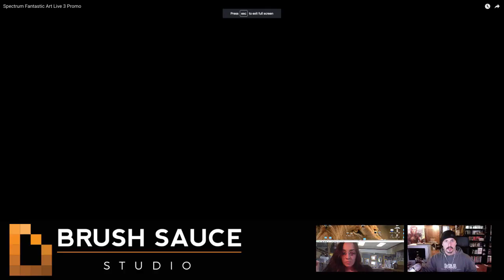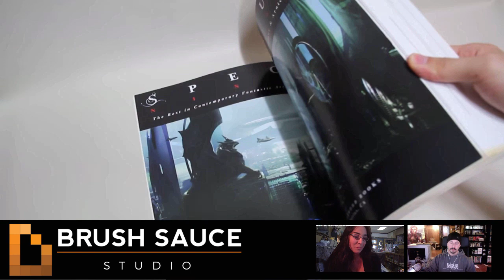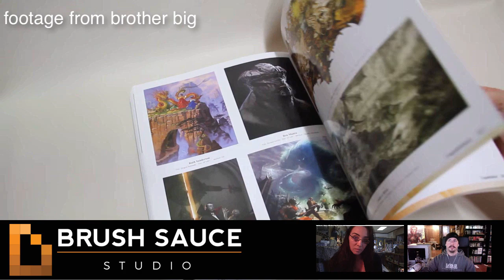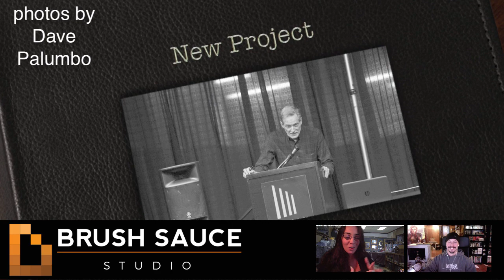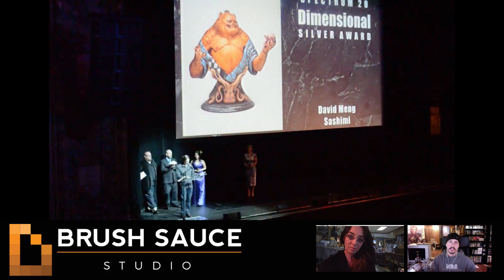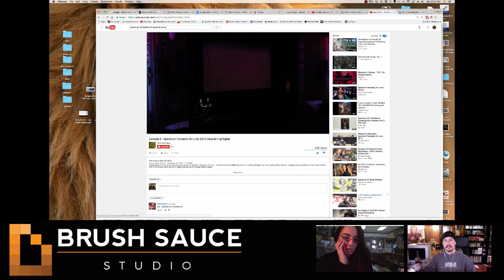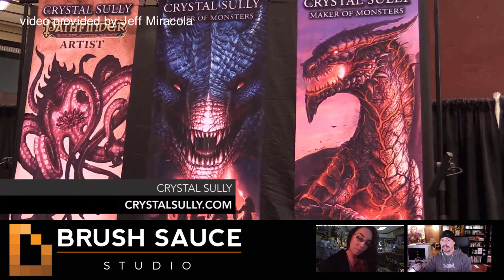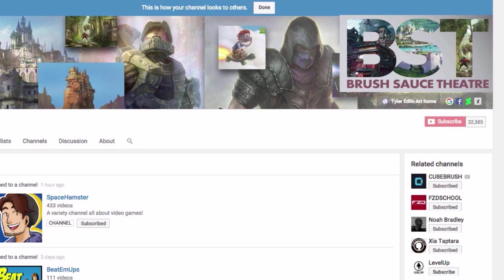BST49: 2017 spectrum fantastic arts experience